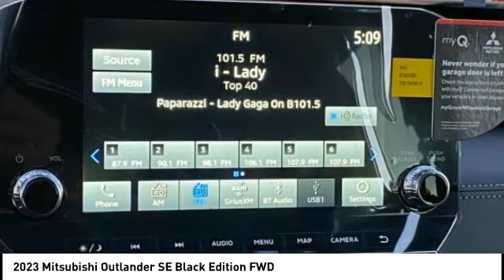2023 Mitsubishi Outlander Fredericksburg VA 14574N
2023 Mitsubishi Outlander SE Black Edition FWD

Navigation, 3rd Row Seat, Heated Seats, Alloy Wheels, Power Liftgate, Back-Up Camera. SE Black Edition trim. EPA 31 MPG Hwy/24 MPG City! Warranty 10 yrs/100k Miles - Drivetrain Warranty; READ MORE! KEY FEATURES INCLUDE: Third Row Seat, Navigation, Power Liftgate, Heated Driver Seat, Back-Up Camera Rear Spoiler, MP3 Player, Remote Trunk Release, Privacy Glass, Keyless Entry. EXPERTS RAVE: Great Gas Mileage: 31 MPG Hwy. WHY BUY FROM US: We are a family owned and operated sales and service facility.Our family has been serving the automotive needs of the Fredericksburg community for over 50 years. We offer competitive financing, second chance Financing and a full service department, servicing all makes and models. Thank You! Horsepower calculations based on trim engine configuration. Fuel economy calculations based on original manufacturer data for trim engine configuration. Please confirm the accuracy of the included equipment by calling us prior to purchase.